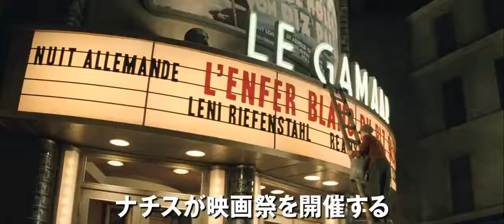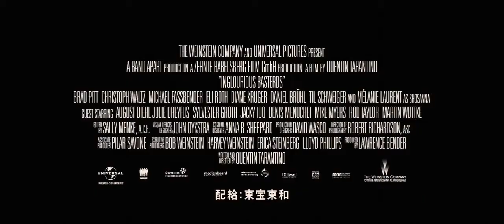Inglourious Basterds Official International Trailer HD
The international trailer.